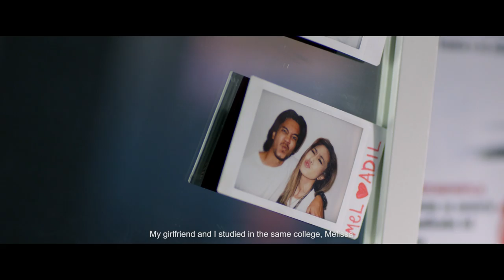BUSKER - Official Trailer 2 [HD] (DI PAWAGAM 11 JANUARI 2018)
Pada mulanya Adil dan Vera tidak menyukai antara satu sama lain. Mereka terpaksa bekerjasama untuk tugasan akademik di kolej. Sejak itu, mereka mula rapat. Dalam masa sama Adil sedang membina hidup baru selepas ditinggalkan kekasihnya Mel.  Vera mencadangkan untuk Adil menyertai pertandingan Busker supaya dapat memenangi hati Mel semula. Adakah Adil akan kembali kepada Mel, dan adakah cinta Vera bertepuk sebelah tangan?